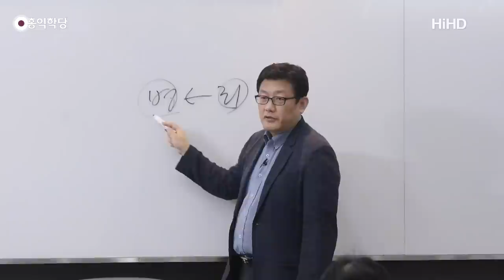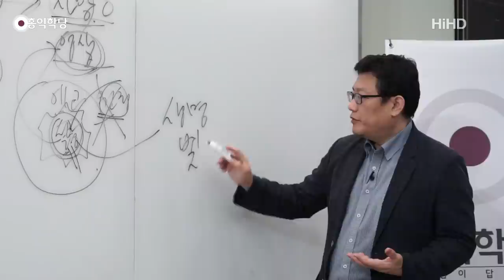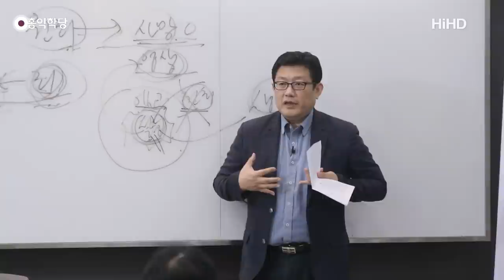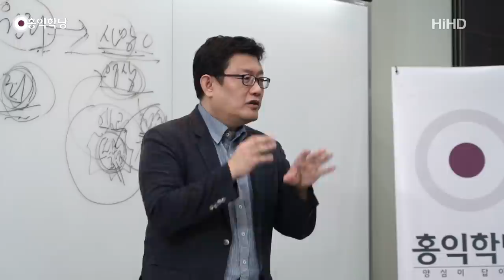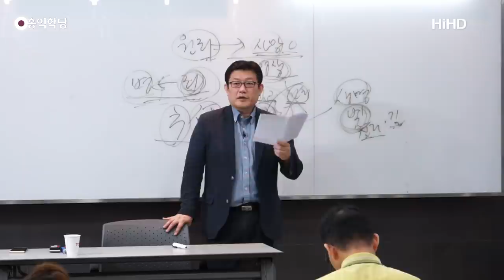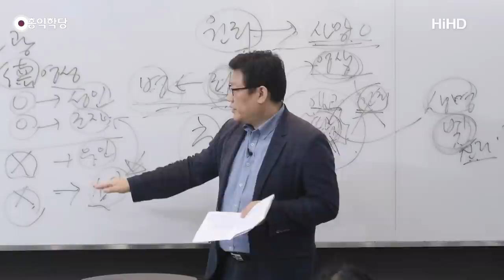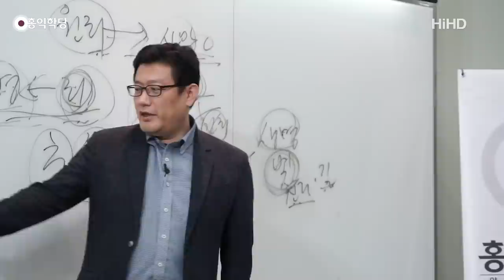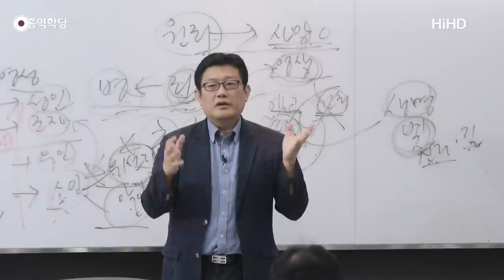[홍익학당] 윤홍식의 요한복음 강의 20강 : 맹인을 고치고, 바리새인을 책망하다!